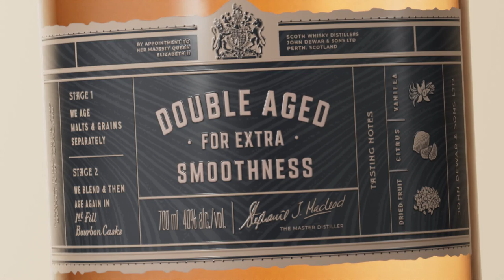Dewars 12 years CGI Personal Commercial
In this personal project I created the most realistic Dewar´s bottle I could. I went through modeling, UV Unwrapping, Texturing, Lighting and animation using Arnold Render & Cinema 4D.

I´m pretty happy with the results, especially with the texturing, so I created an animation where you can see the details of the bottle as a close up.